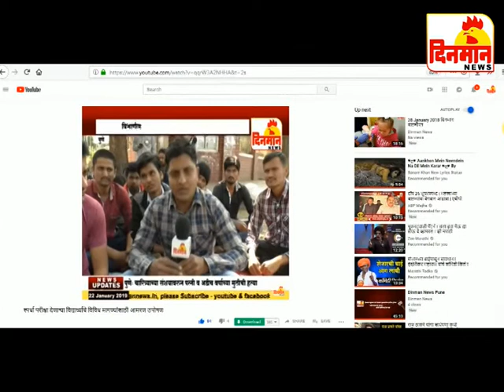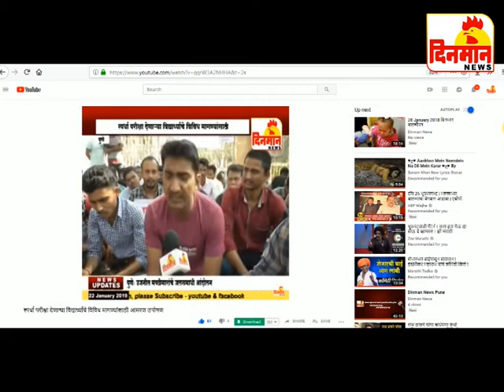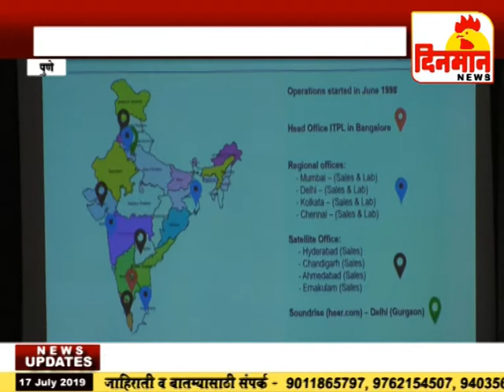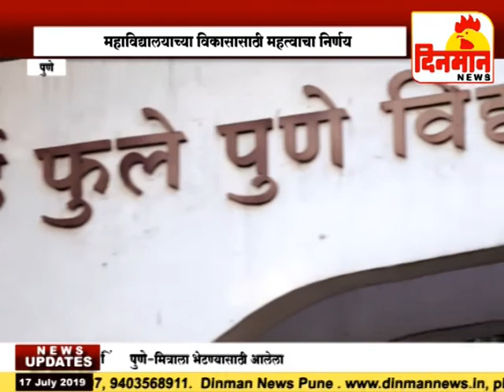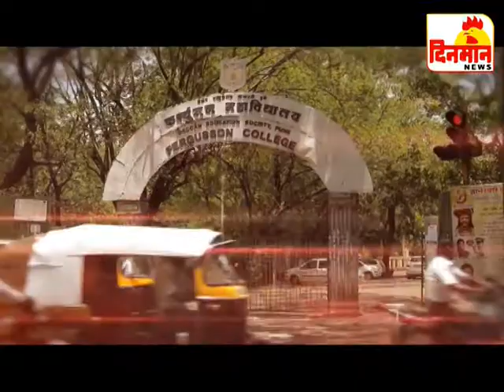17 July 2019 दिनमान बातमीपत्र